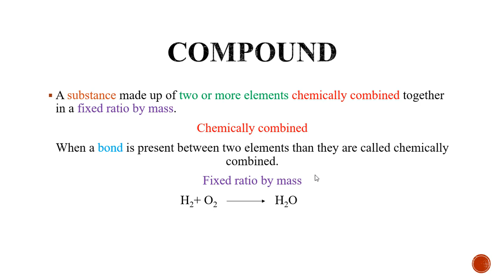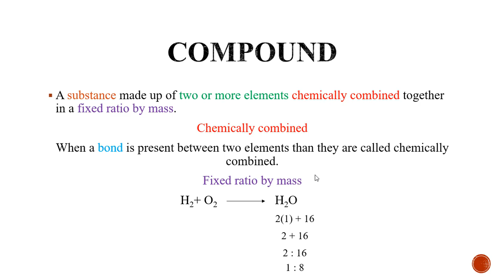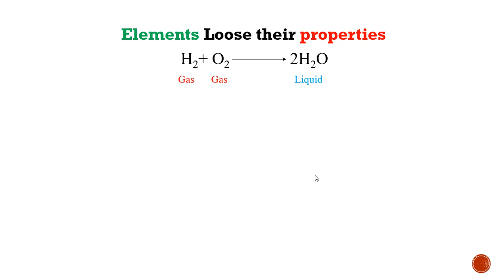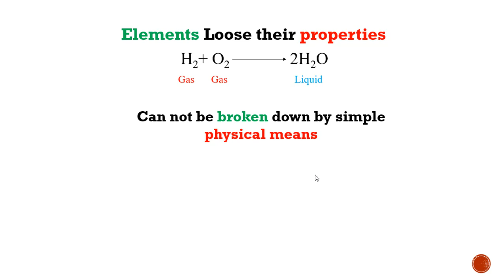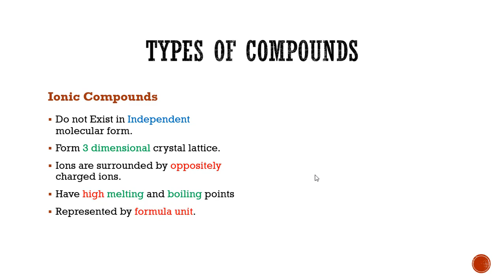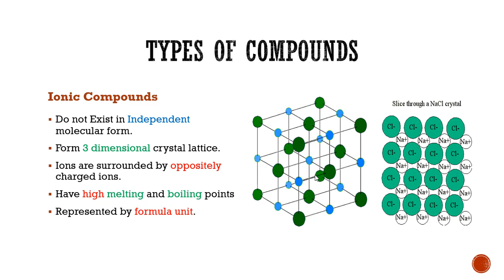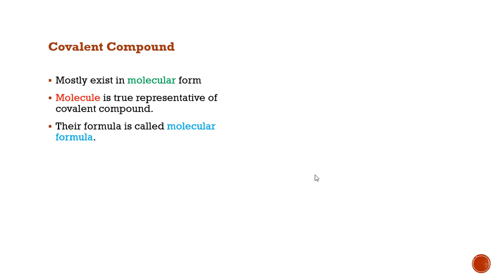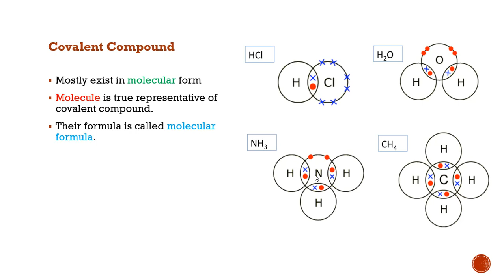chemistry class 9th ptcb compound